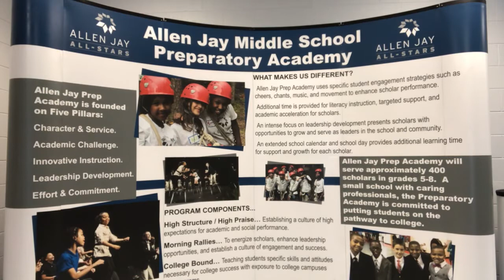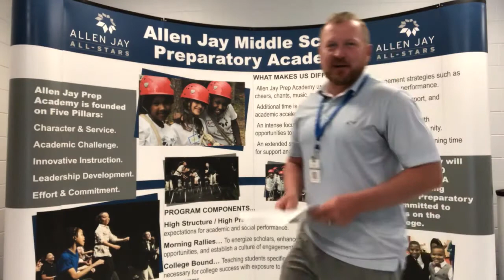Scholars of the Week!